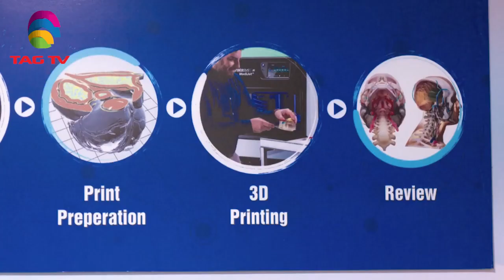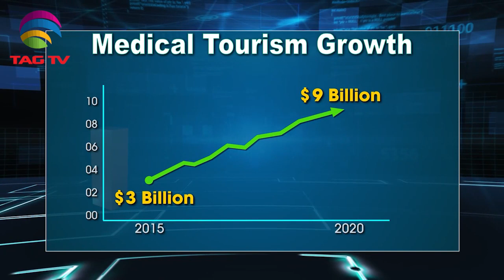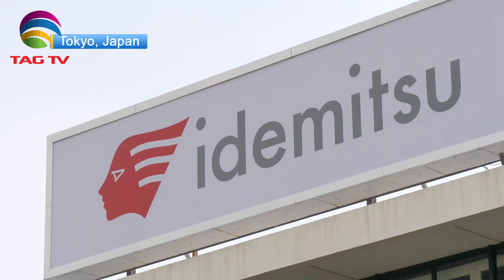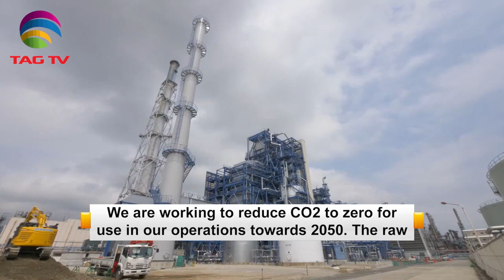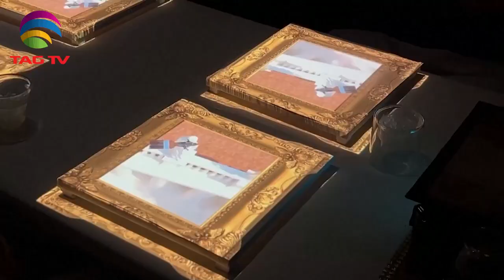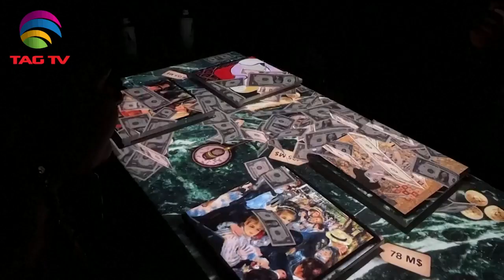'My India' Show featuring India's Mosaic @TAG TV Saturday Special Magazine Show - August 6 , 2022